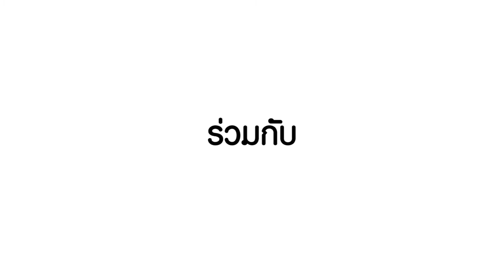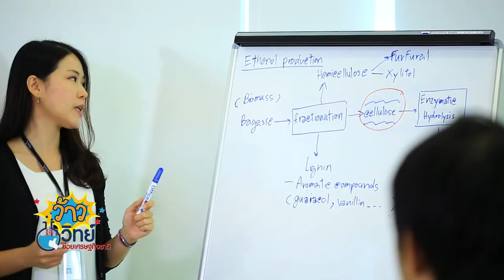ว้าววิทย์ช่วยเศรษฐกิจชาติ ตอน ห้องปฏิบัติการพลังงานและเคมีชีวภาพ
สวทช. โดย ไบโอเทค และ นาโนเทค ร่วมกับมหาวิทยาลัยเทคโนโลยีพระจอมเกล้าธนบุรี จัดตั้งห้องปฏิบัติการพลังงานและเคมีชีวภาพ เพื่อพัฒนาเทคโนโลยี และกระบวนการผลิตจากชีวมวลทางการเกษตร มุ่งเน้นกระบวนการผลิตแบบไร้ของเสีย และสร้างมูลค่าเพิ่มให้กับภาคอุตสาหกรรม ซึ่งเป็นพื้นฐานที่สำคัญของการวิจัยและพัฒนาอุตสาหกรรม Biorefinery

"พันธกิจหลักเป็นเรื่องการพัฒนางานวิจัยและเทคโนโลยีฐานเพื่อตอบโจทย์งานอุตสาหกรรมเชื้อเพลิง ปิโตรเคมี อุตสาหกรรมการเกษตร และอุตสาหกรรมที่เป็นมิตรกับสิ่งแวดล้อม ทั้งในและต่างประเทศ พร้อมทั้งการสร้างเครือข่ายบุคคลากร ที่เป็นกำลังสำคัญ ในการพัฒนางานวิจัยด้านนี้ เพื่อเพิมขีดสามารถในการแข่งขันของประเทศ"